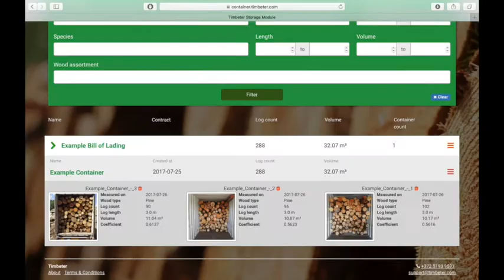How to measure logs in containers Timbeter Android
How to measure logs in containers is even easier if you use Timbeter Container.

Using a smartphone application like Timbeter Container can enable you to measure logs quickly and accurately in several languages. You can even measure logs quickly and accurately by setting which tree species and which timber measurement formula you need to use.

You can even measure logs quickly and accurately in a panorama picture - rather than taking many pictures or counting the logs and timber yourself.

Using Timbeter Container enables you to measure logs quickly and accurately and reduces the measuring time by 45 minutes!